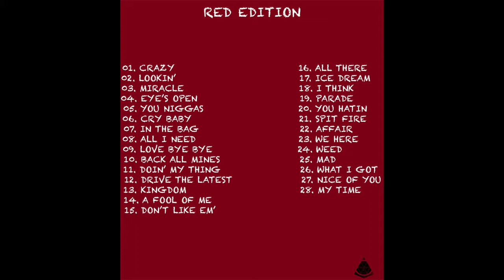Deem Melly - In The Bag (Produced By. Khamel)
"The Leak 5 Mixtape (Red Edition)"